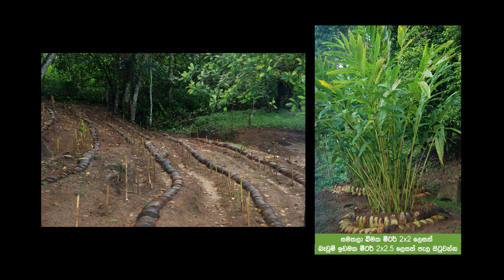කරදමුන්ගු / එනසාල් පැලයක් නිවැරදිව සිටුවීම